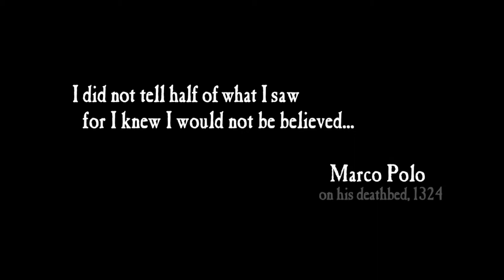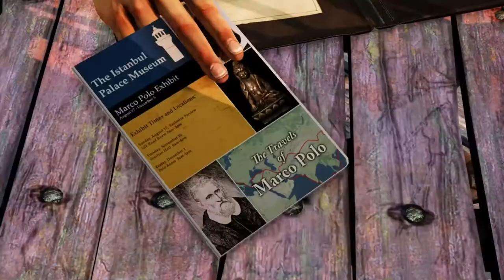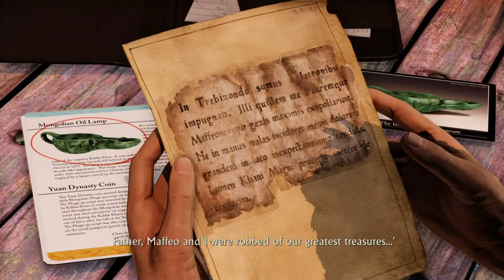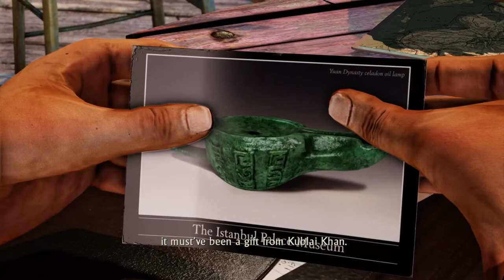Uncharted 2 Gameplay - The Nathan Drake Collection - Montana-_+Gaming